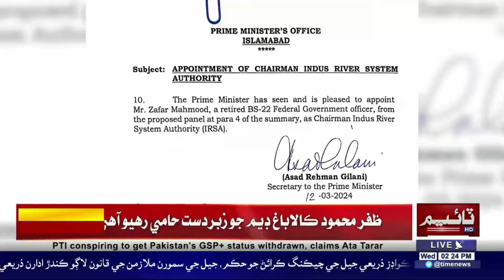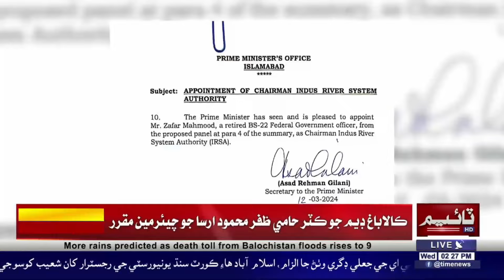Top Story | IRSA Chairman Zafar Mehmood | Jam Khan Shoro | Time News HD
ڪالاباغ ڊيم جو هامي ظفر محمود ارسا چيئرمين مقرر، ارسا لاعلم بڻيل